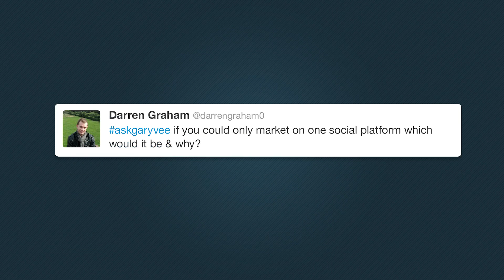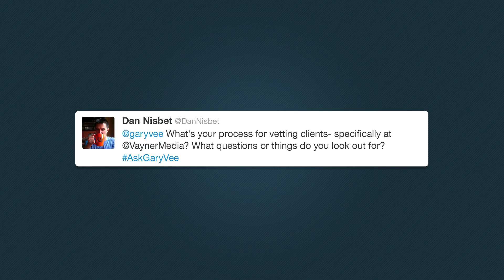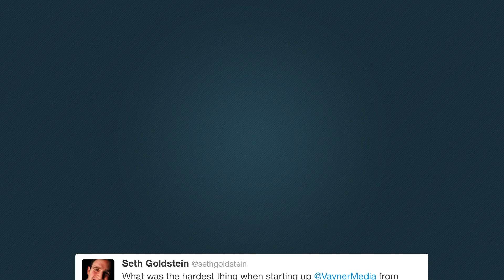AskGaryVee Episode 17: Dropping F-Bombs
QOTD: Share something about yourself in the comments. I want something to cheer me up!

0:00 Intro
01:33 -  If you could market on only one platform, which one would it be and why?
03:23 - As we go from concept to final product, what is the best way to empower our readers to spread the word?
05:52 - Whats your process for vetting clients - specifically Vaynermedia?
07:22 - How do you get away with dropping the F-Bomb?
09:32 - What was the hardest thing when starting Vaynermedia?

Sorry I'm in just a bad mood today, guys. Miss America was a totally amazing experience, but the Jets game yesterday really put me on a bad track for this week.

On the plus side, I got to share some new facts about how I built up VaynerMedia this episode.
Welcome to The AskGaryVee Show, where I answer your questions about marketing, social media, and entrepreneurship. Want to get on the show?